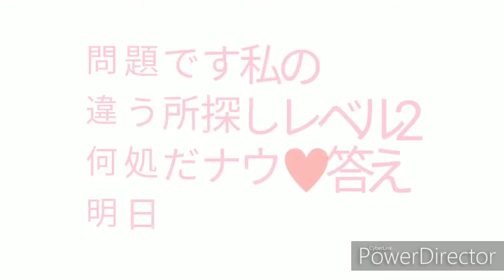2019年10月2日ホームヘルパー2級=介護職員初任者研修あります、介護お手伝いします。なう♥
最後に違う所探し⭕ありますレベル2。これさー前からやろうとしたが、評価下さいナウ♥